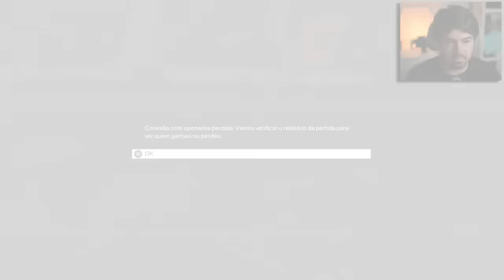CONSEGUI MINHA PRIMEIRA CARTA 99!!! E 95 NO FUT DRAFT FC 24